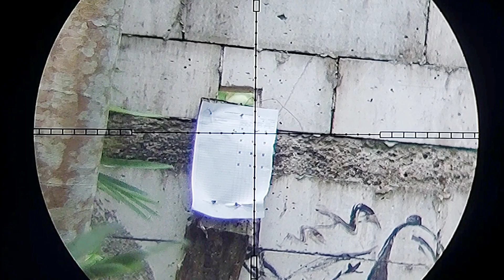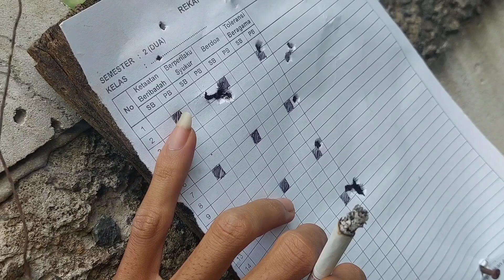LAPPING LARAS HASIL MAKSIMAL‼️ MUDAH, MURAH DAN SIMPEL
alat untuk perawatan laras yang simpel dan mudah digunakan. biaya pembuatanya sangat ramah di kantong.

Bahan:
1. as od20mm, id16mm
2. pillow block bearing as 20mm
3. pully 3" as 20mm dan 1,5" as 6mm ( sesuaikan dengan kebutuhan)
4. dinamo
5. chuck bor 3-16mm
6. dimmer (jika diperlukan)